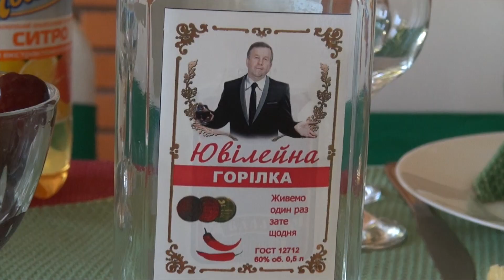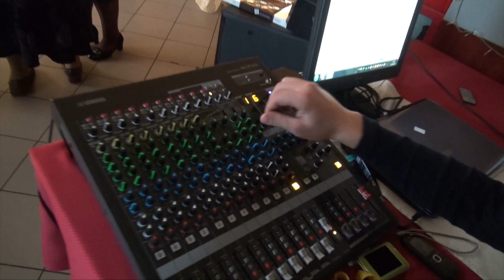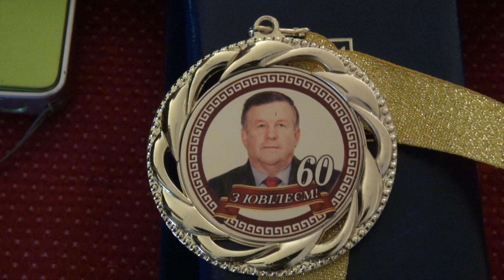Клип Юбилей День Рождение Субина В.Н. 2014г.